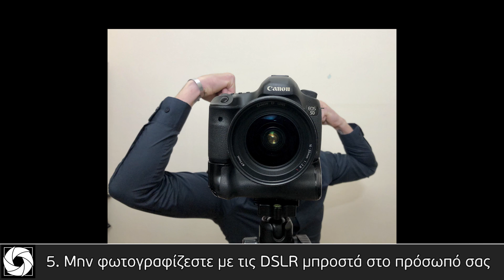Monday Fix #8 - 5 συμβουλές για καλύτερα αυτοπορταίτα